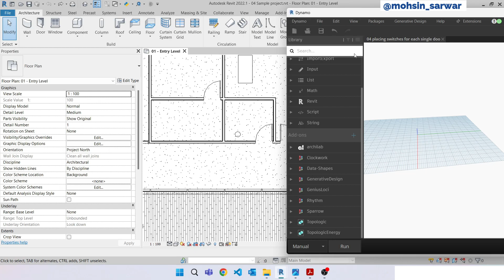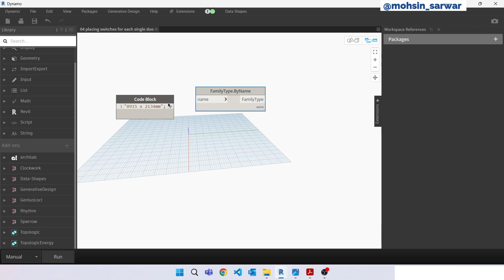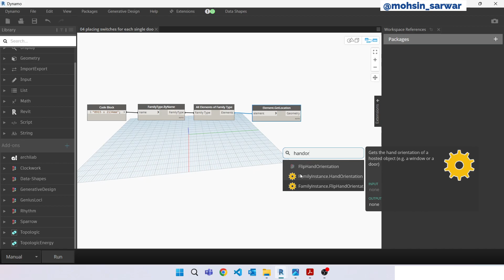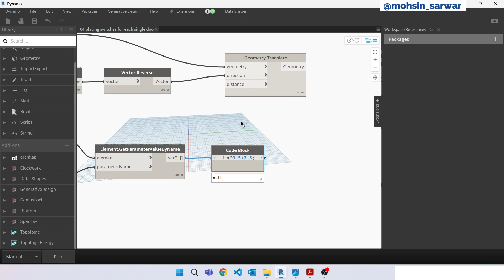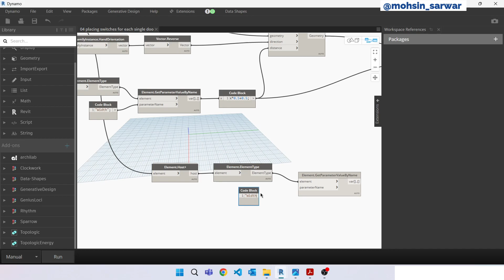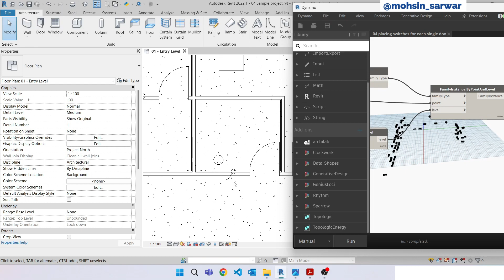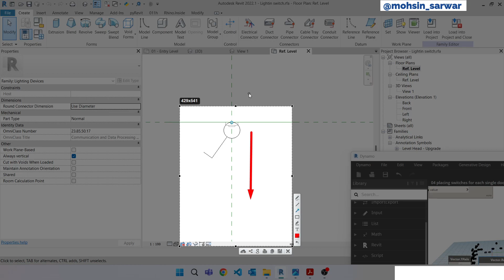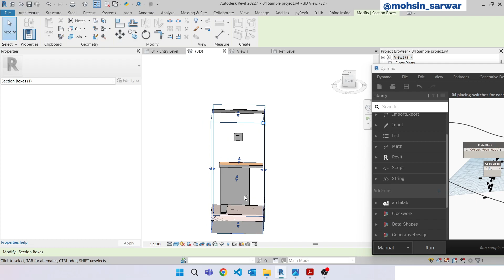Tutorial 04 Place luminaires switches automatically | Dynamo-Revit Applied to MEP | Revit2022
Using dynamo to place automatically luminaires switches inside revit model.